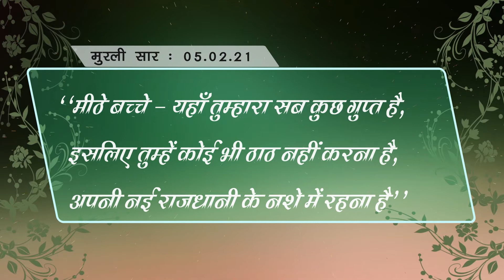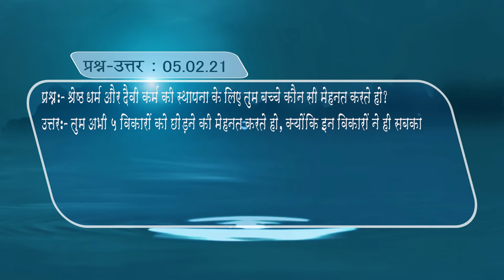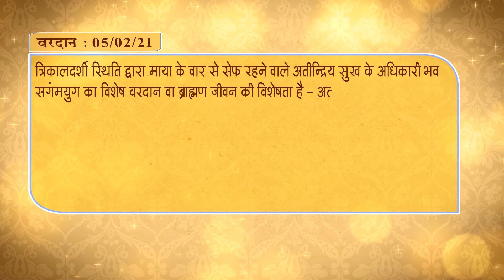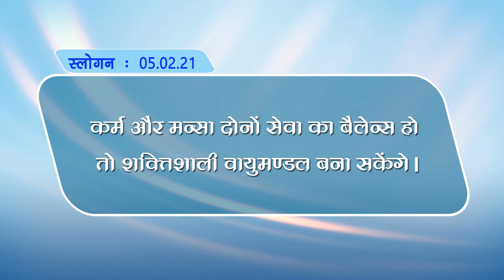05-02-2021 |gujaratigodlywood |Hindi